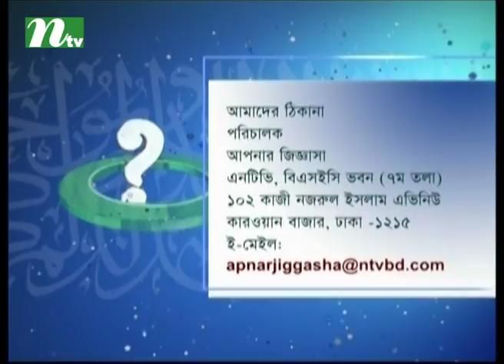Apnar Jiggasa | Episode 2036 | Islamic Talk Show Religious Problems and Solutions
Come Join Us for More Islamic Programme!!